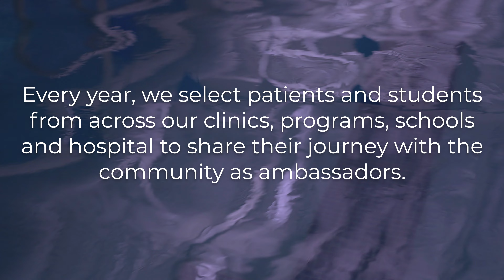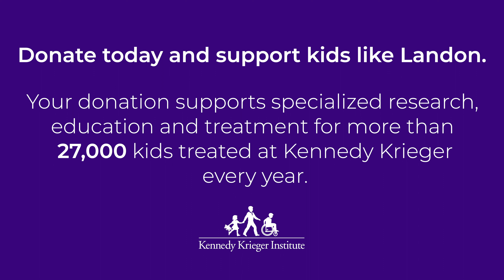Meet Our Ambassador Landon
Diagnosed with cerebral palsy as a baby, Landon competes in swimming, track and field, and wheelchair basketball as a member of Kennedy Krieger’s Bennett Blazers adaptive sports program.

Your donation supports specialized research, education and treatment for more than 27,000 kids treated at Kennedy Krieger every year.